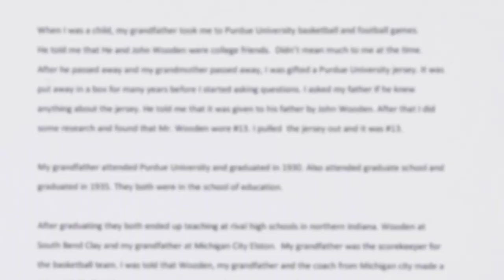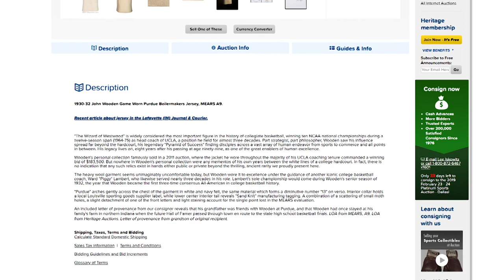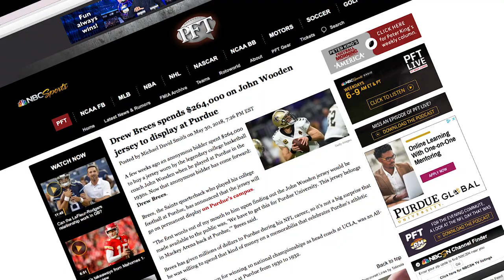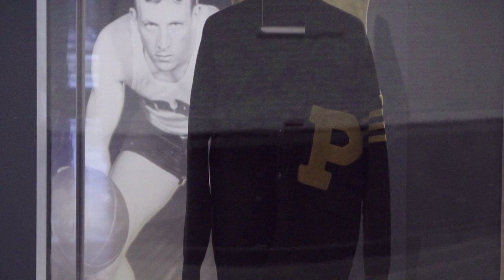Boiler Bytes: Wooden Jersey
John Wooden, best known for coaching UCLA to ten national championships in twelve years is also one of Purdue’s best players of all time.  John Wooden was named a three-time consensus all-American player and the national player of the year in 1932, as a Boilermaker.  Finding sports memorabilia from that time period is extremely rare and when John Wooden’s 1930s jersey resurfaced in 2018, a popular alumnus made sure it would find a home at Purdue.